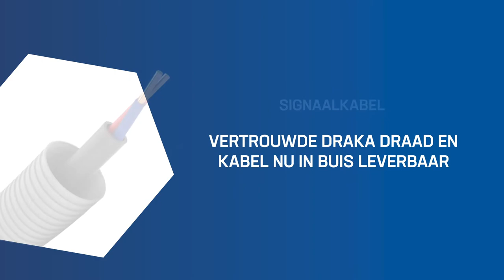Draka Profit, voorbedrade buizen van Hollandse bodem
Steeds meer installateurs ontdekken de voordelen van installeren
met voorbedrade buis. Draka produceert vanaf 2021 zowel draad én
buis in de eigen fabriek in Emmen onder het label Profit. Optimale Draka
kwaliteit, CPR gecertificeerd en van Hollandse bodem.

Profit is verkrijgbaar met VD of HVD-installatiedraad, datacommunicatie- of
signaalkabel. Het pakket bevat meerdere doorsnedes zoals 16, 20 en 25 mm.

Alle kabels die in een buis passen en op voorraad zijn, kunnen nu op korte termijn geleverd worden. Ook op haspels van 300 tot zelfs 500 meter!
Door de productie volledig in eigen beheer te nemen zijn ook de buizen en de ringen van Profit geoptimaliseerd en dat zorgt voor nog meer installatiegemak. Bespaar tijd en kies voor duurzaamheid en kwaliteit van Draka.

Met Profit heb je goud in handen!